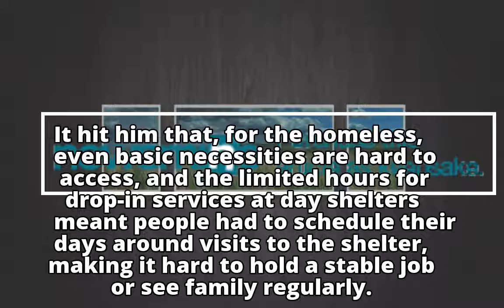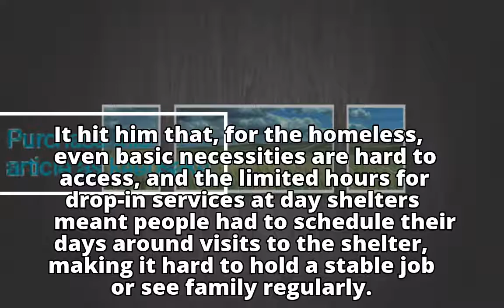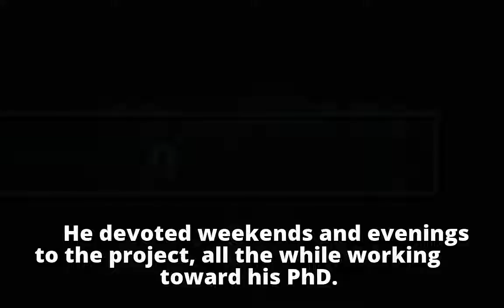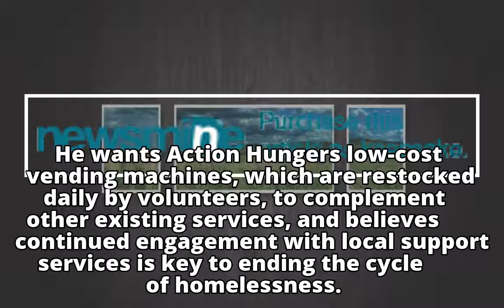Vending machine for homeless just launched in UK and will soon debut in US cities